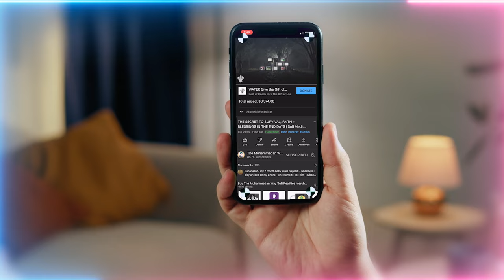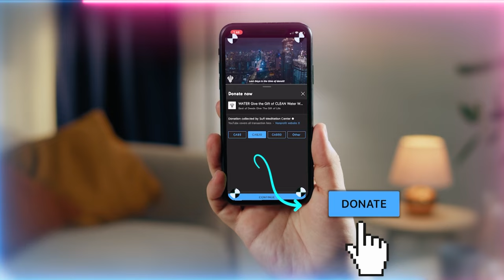Read Surah 9 Tawbah for There are Secrets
Realities of the Hijrah (migration) of Sayyidina Muhammad ﷺ and its eternal reality for the seeker’s journey in struggling to open God's Kingdom upon their heart

Video Chapters :
00:00 The opening of our pilgrimage to the Divinely Presence in Muharram with the Hijra (migration) of Prophet ﷺ
00:41 Prophet ﷺ  struggle of 13 years in Mecca and entering to Madina is symbolic of our struggle in the heart's active state to open God's house upon the heart
02:20 The door and entry to this journey in Muharram requires us to negate our head and use our heart onwards
04:36 Don’t complain you’re having difficulty, this path was meant to be a struggle
05:34 How the Holy Companions struggled alongside Prophet ﷺ
06:42 With our struggle in the active state of the heart, each Muharram Allah (AJ) will open one of our attributes into the world of light
07:42 Read Surah Tawbah in Muharram to understand the secrets and realities of this way